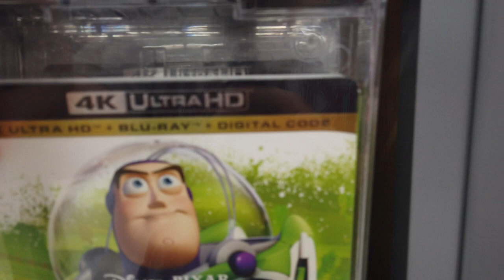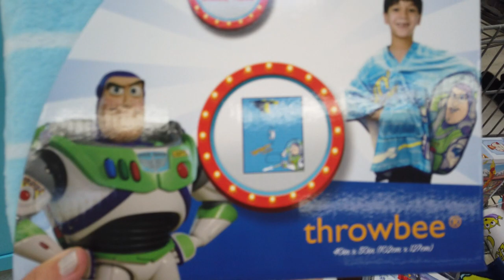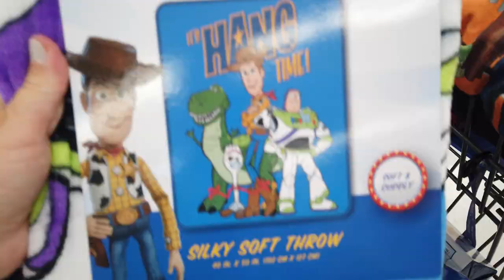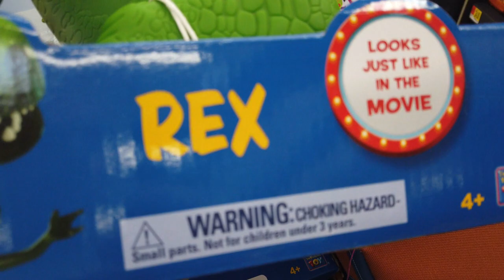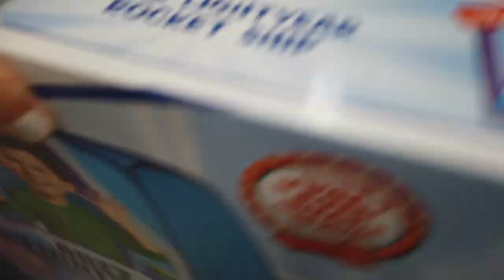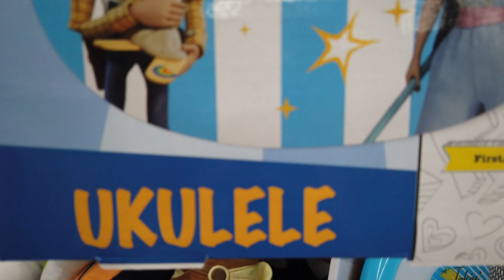Buying Every Toy Story 4 Product at Walmart! Every toy in stock! Close Up of each!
Join us as we hunt for every Toy Story 4 Product at Walmart from toys to toothpaste!

Items seen in this video:
- talking Woody, Forky, Buzz, Space Alien, Lil Bo Peep
- Walking Buzz lightyear
- Buzz Lightyear helment and dressup
- Poseable Bo Peep
- Soft Woody
- Toy Story 4 Minis
- Toy Story 4 RV Friends Pack of 6 dolls
- finger puppets
- Buzz Lightyear belt
- T Shirts
- Toothpaste
- Jesse Doll
And More!

We appreciate your support and hope you have a fantastic day!
☮️,💙, Play!

😸Also, check us out on Instragram! 😸

To purchase our favorite toys and more check out:

✨These videos are in existence because of my 9 year old's imagination! She loves using her creativity to create family friendly videos with her 6 year old brother using toys such as Barbie, Disney, Playmobil, Shopkins, LOL Dolls, Marvel, Littlest Pet Shop LPS, Teenage Mutant Ninja Turtles, Imaginext, My Little Pony MLP, Play Doh, Monster High, and more. We have parodies, surprise eggs, unboxing, and toy reviews.